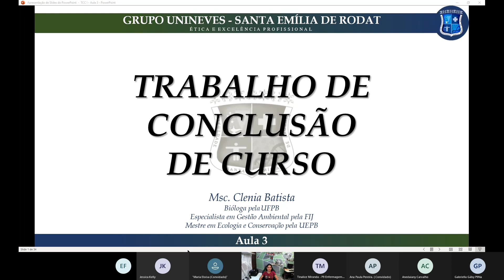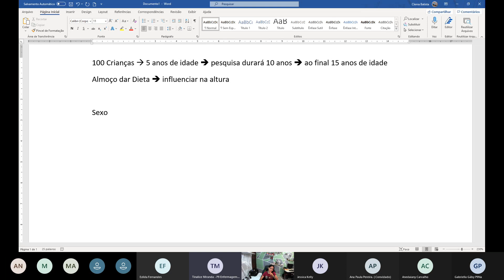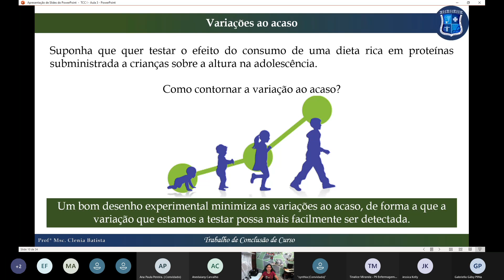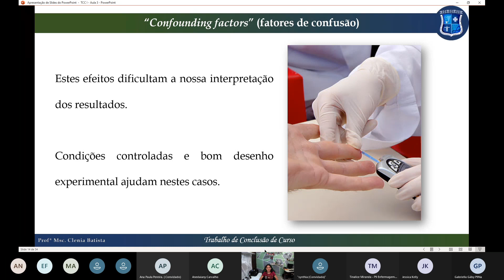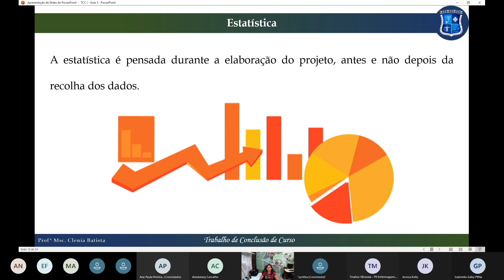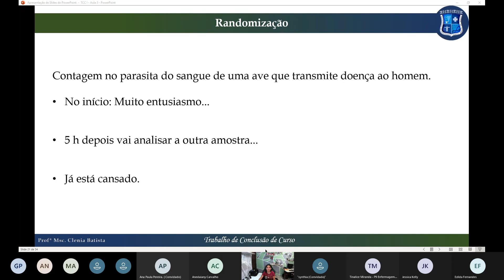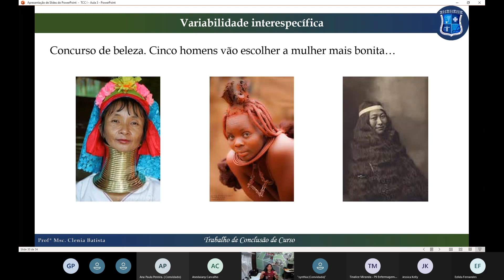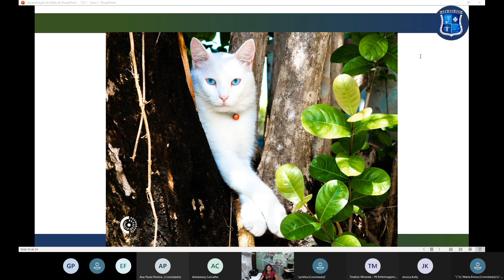TCC 1 - p9MA - Enfermagem - profª Clenia Batista 09/04/2021